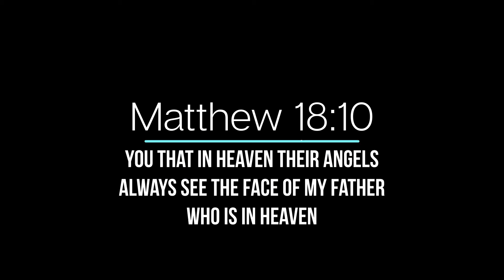WHO THE HECK IS VANNY?? [FNAF Security Breach Part 2]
WHO THE HECK IS VANNY?? [FNAF Security Breach]

In this video we continue with the Five nights at Freddy's Security Breach let's play. This is getting scarier and scarier now that Vanny is here